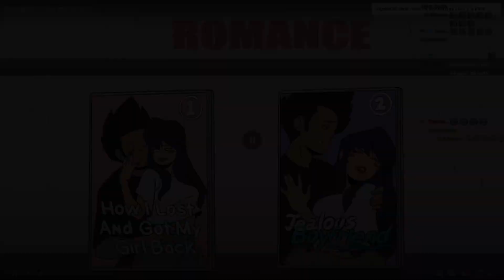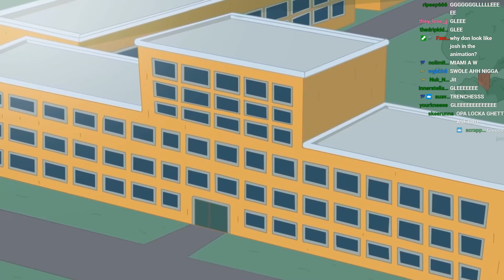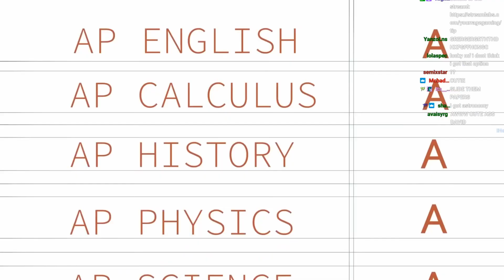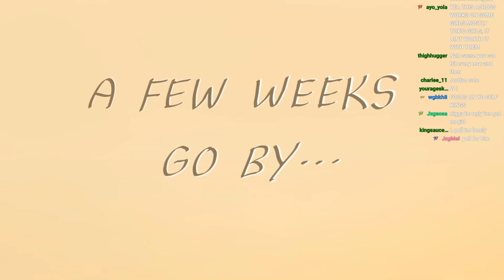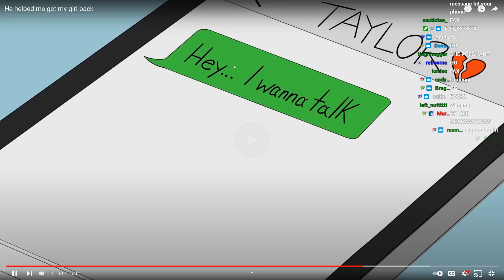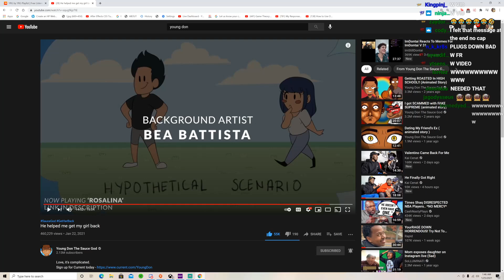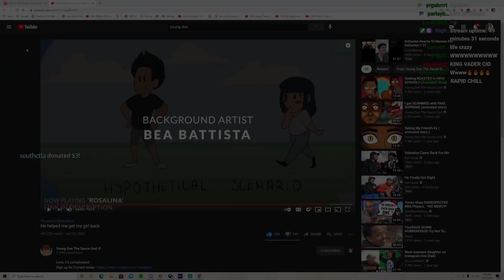This is the BEST Girl Advice You Can Get